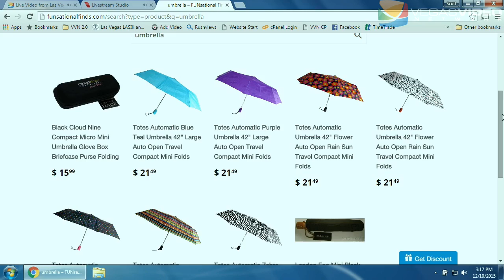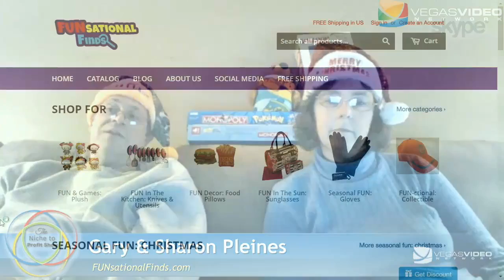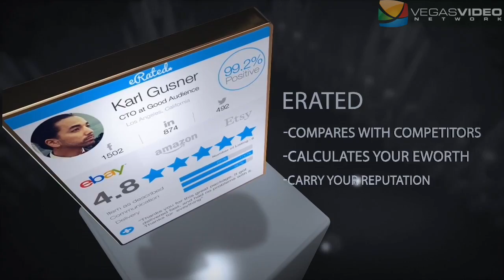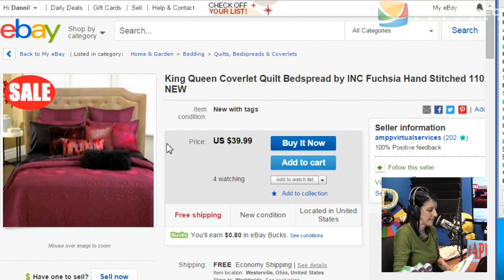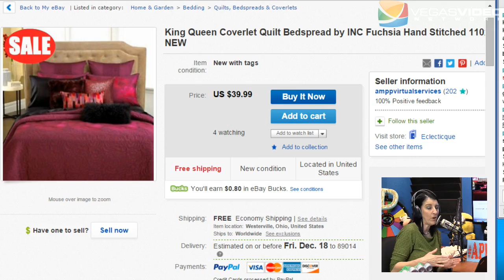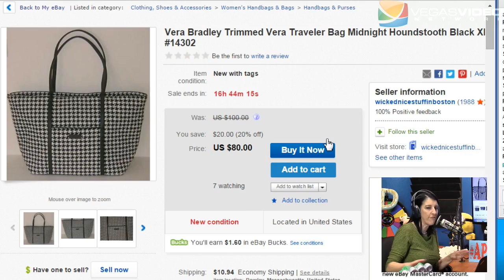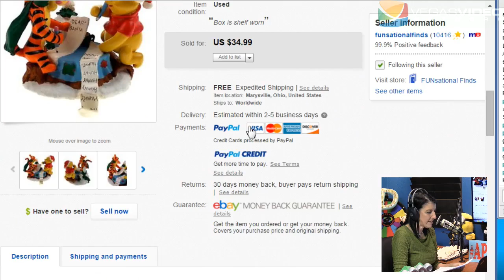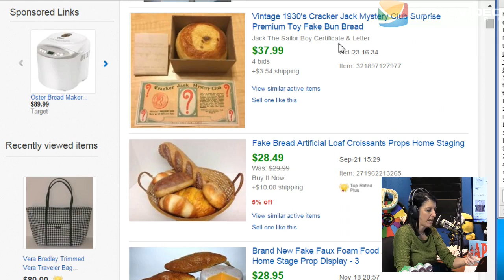FUNsationalFINDS com A Six Figure eBay Store N2P #032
On this episode of Niche, Danni is joined by Appsters Gary & Sharon Pleines. Working with Danni, the Pleines developed a six-figure eBay store called FUNsationalFINDS.

Other segments include Why Won't They Buy, Hot Sale of the Week, Pick It or Pass It.